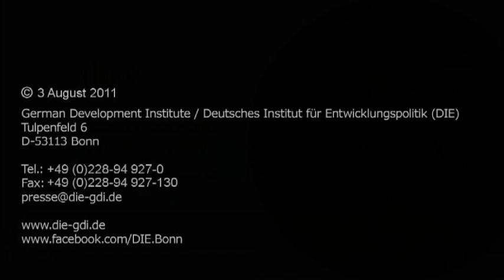Vivienne Jabri, King's College London (3 August 2011)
Prof. Dr. Vivienne Jabri of the Department of War Studies at King's College London answers the following questions:
- What do you see as the major contribution of the programme "Managing Global Governance", which is implemented jointly by the German Development Institute and GIZ?
- With the "Responsibility to protect" doctrine the member states of the United Nations declared their willingness to take collective action in case a nation state is not willing to protect its population. To what extent does the responsibility to protect norm challenge the traditional understanding of "sovereignty" as the basic concept underpinning international relations today?
- The UN Security Council resolution 1973 directly refers to the responsibility to protect norm. In view of the controversy around the current air strikes against the Gaddafi regime in Libya, do you think this norm is an effective and legitimate instrument of the international community to prevent crimes against civilians?
- In light of the situation in Syria, where the Assad regime is waging war against its own people, does the UN Security Council has a "responsibility to protect"?